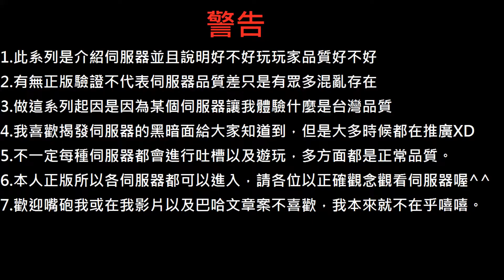Minecraft伺服器評論-傳說領域#1(正版驗證伺服器)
總評：0/5

這系列會狂吐槽一些很糟糕的伺服器但也會誇獎？